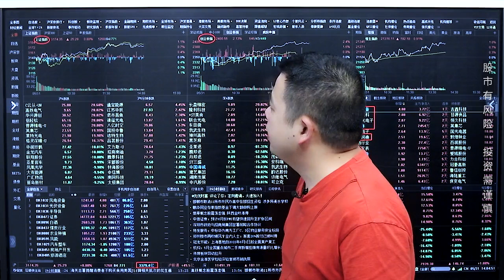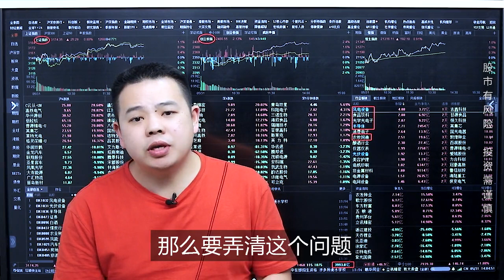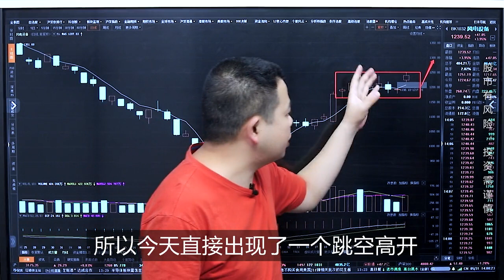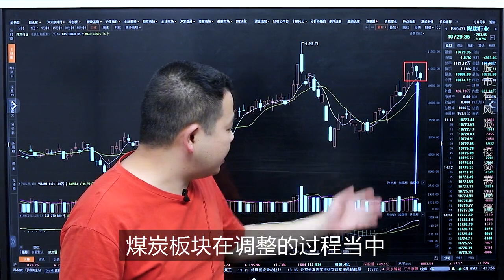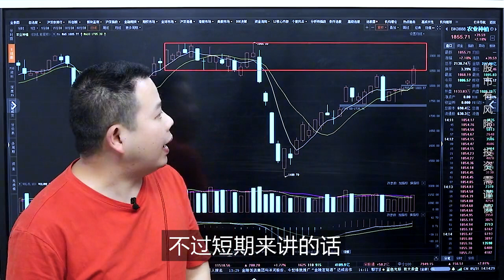A股放量站上3150，是突破还是诱多？提醒：散户需明确2个点！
今天上证指数和创业板，都是一个震荡拉升的走势。上证指数是直接站上了3150点。板块方面，今天领涨的板块主要是风电、设备、食品、饮料、光学、半导体。很明显，今天领涨的是机构赛道，尤其是新能源和半导体。